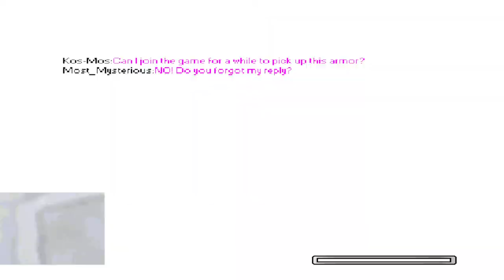mugen 1.1 contra screenpack genie_de_caerula 7p vs stone orochi 1p & metal orochi 12p